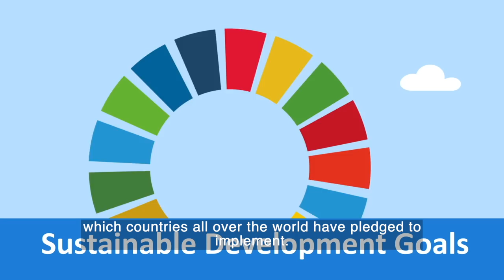Empowering Women in the Maritime Community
"Empowering Women in the Maritime Community" has been selected as the World Maritime Day theme for 2019. This video from the IMO Secretary-General, Kitack Lim, raises awareness of the importance of gender equality, in line with the SDGs, and highlights the important contribution of women all over the world to the maritime sector.